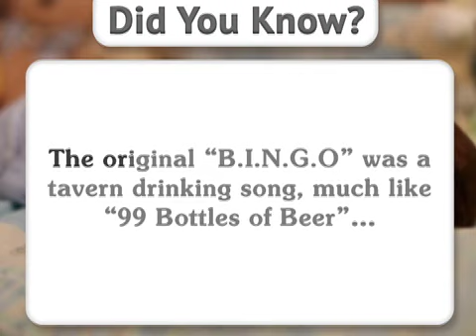"H-A-P-P-Y!" Kids Song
Choosing to be happy, smile and be thankful are the messages within the cheerful music of H-A-P-P-Y! The climate of your home or car ride will definitely improve when you and your kids listen to this song.

"H-A-P-P-Y!" is set to the tune of "B-I-N-G-O"

Visit Happy-Song.net for more information on these wonderfully positive new takes on classic kids tunes.